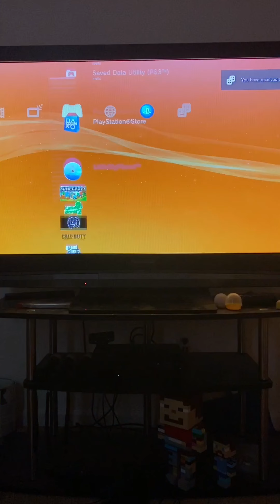Let’s play Minecraft console edition #3 (Online let’s play)